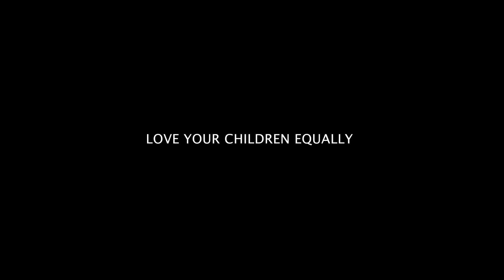PETER AND PAUL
One sided love from the father turned one of his sons against him. The son planned to kill his father, what happened at end of the mission bring tears out of eyes.

There’s lesson for every parent in the short video.